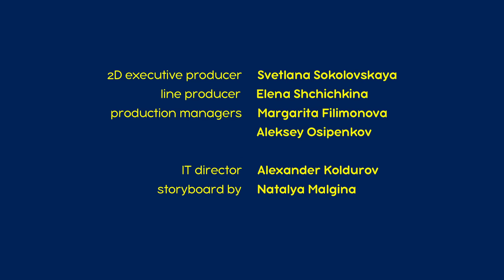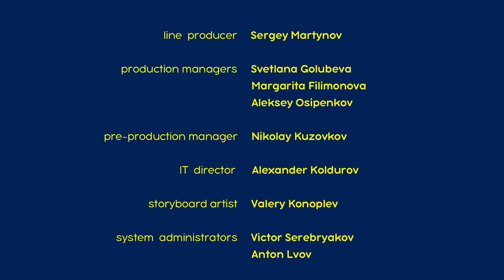Piosenki Maszy 💥NEW👱‍♀️🐻 Pozdrowienia z Anglii 🐻🎼Odcinek 6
Piosenki Maszy 💥NOWY SEZON🐷👱‍♀️  Pozdrowienia z Anglii 🐻🎼Odcinek 6

Nowy kochany przyjaciel z mglistej Anglii zagubił się w lesie. Masza zachowuje się jak prawdziwy Robin Hood. Chce pomóc tej zagubionej duszy w powrocie do domu. Tymczasem wiecznie głodne Wilki próbują dotrzeć do naszego gościa.